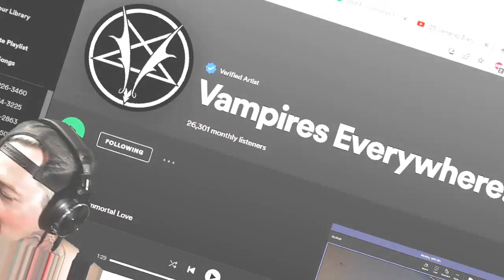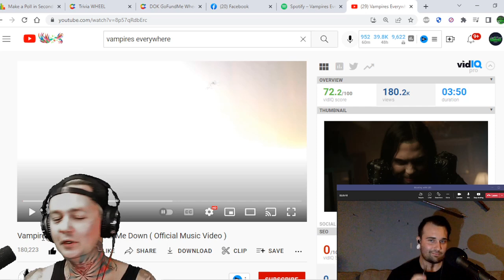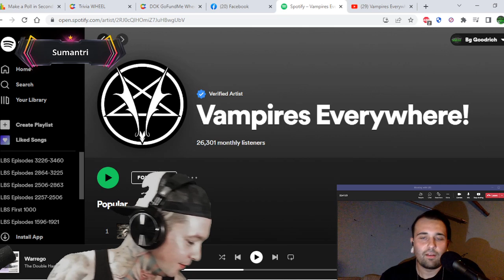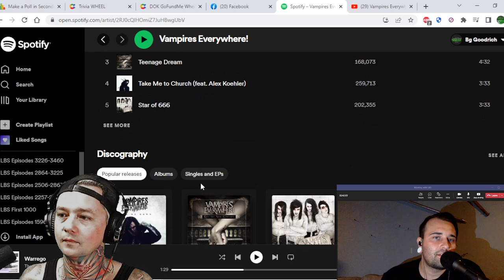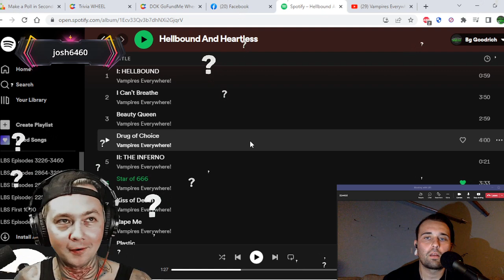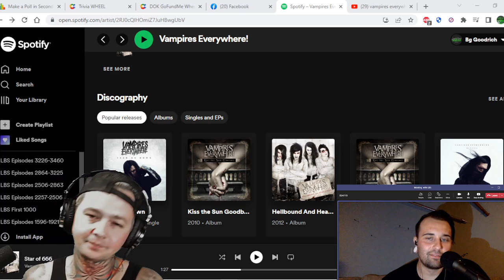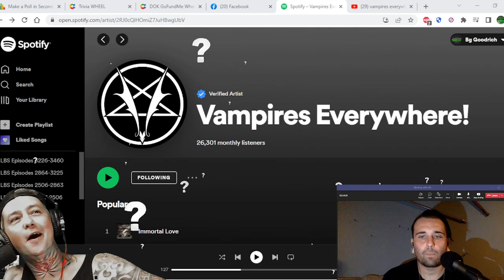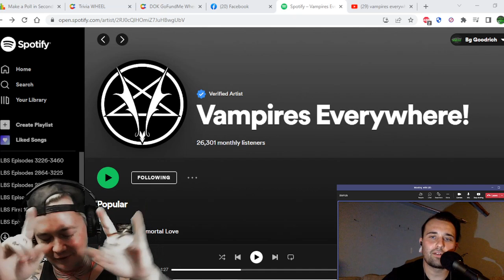Interview with Jesse Smith of Vampires Everywhere ! We Talk Music / The Office / Band Advice & More!